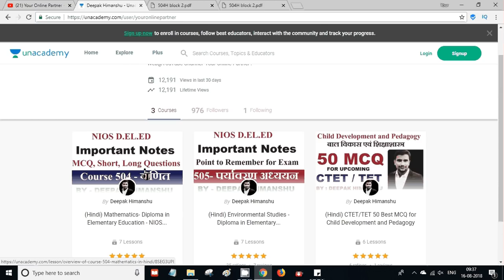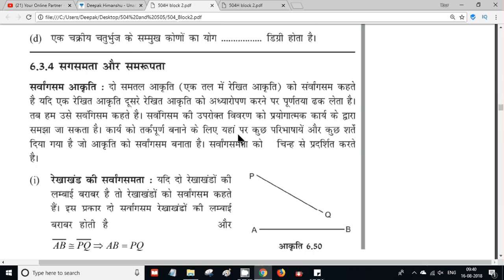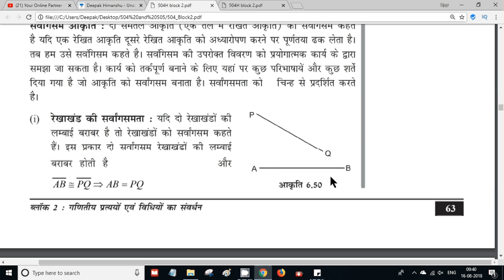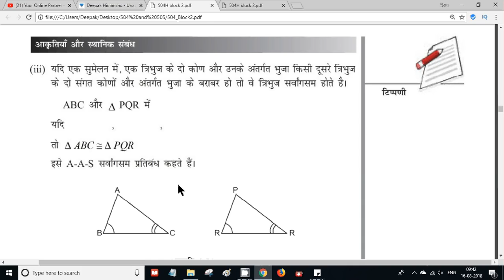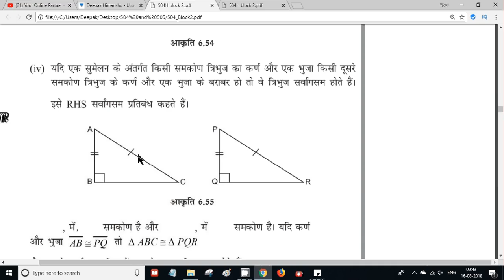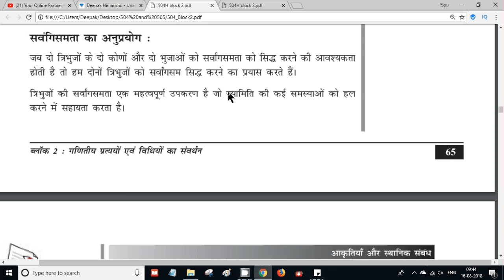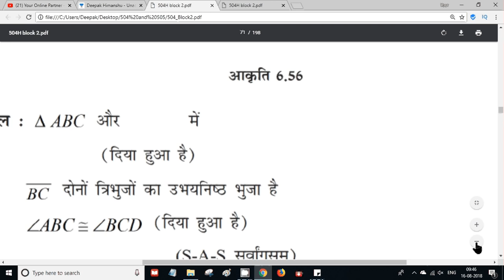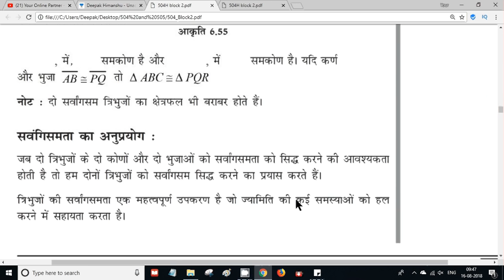#25.कोर्स -504 NIOS D.EL.ED: B2, U6, ज्यामिति - सर्वांगसम और समरूप | Online Partner